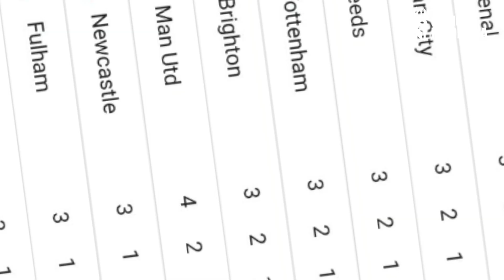CASEMIRO ONFIRE 🔥 FANTASTIS GOAL BRUNO COMEBACK ✅ RONALDO - MARTINEZ MAKIN SOLID 😈 TEN HAG 😂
LAYAK JADI TITISAN VIDIC ‼️ Lihat Aksi Sangar Martinez Saat Bikin Bek Soton Frustasi Melawannya
DEBUT CASEMIRO 🔥“Destroyer Baru Setan Merah”🥰MARTINEZ NICE TRY 💪GOL CANTIK BRUNO FERNANDES
PUJIAN SETINGGI LANGIT! BRUNO UNTUK DALOT🤩HASIL LIGA INGGRIS TADI MALAM🔴PEMAIN TERBAIK MU VS SOTON🔥
DEBUT CASEMIRO DI MU‼️ Lihat Kuatnya Lini Tengah & Pertahanan MU Saat Casemiro di Masukan Ten Hag
TUNTUTAN🤯Ten Hag : Semua Wajib Berikan 100%✊️Debut Manis Case😍RILIS HARGA❗Harga Antony 100Jt Euro😱
MENANG LAGI🥰 HASIL PERTANDINGAN MU 1-0 SOUTHAMPTON ✅ GOL BRUNO ! CASEMIRO - MARTINEZ SOLID🔴Berita MU
GGMU! 3 POINT BERHARGA🥰GOL CANTIK BRUNO FERNANDES🔥DEBUT CASEMIRO🔴POSISI 6💪LIGA INGGRIS🔴HASIL EPL
BERITA SEPAK BOLA TERKINI & TERBARU HARI Dari GGMU - Berita Manchester United Terbaru 28 Agustus 2022 :

berita cristiano ronaldo dan georgina rodriguez,berita cristiano ronaldo dan coca cola,berita cristiano ronaldo geser botol coca cola,berita cristiano ronaldo juventus,